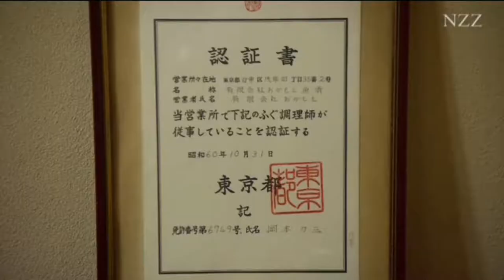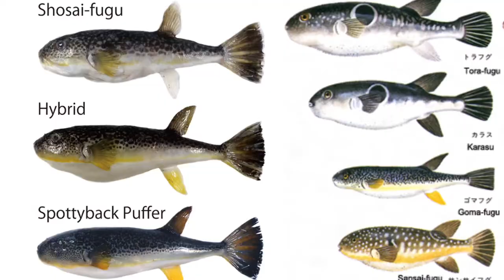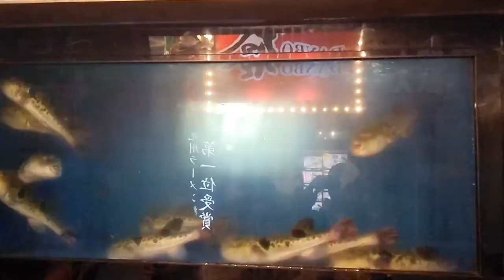Trying Fugu 5 ways... While I'm In Japan, at Trafugutei Kawasaki station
I can check fugu off of my bucket list while I'm in Japan